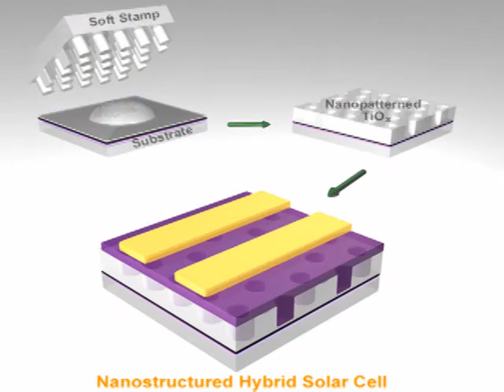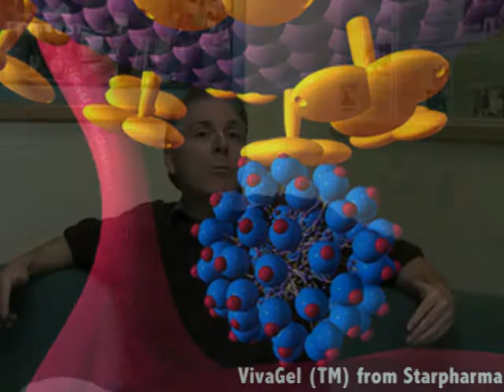Interview with Craig Hawker, MRL Director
A video interview as part of the IUPAC celebration of the International Year of Chemistry Craig Hawker's research activities focus on synthetic polymer chemistry, nanotechnology and materials science where he integrates fundamental synthetic studies with the development of nanostructured materials. He holds more than 45 patents, has published over 300 papers and has received a number of awards for his work. In 2010 he was named as a Fellow of the Royal Society. Among his many awards, he received the DSM-IUPAC Performance Materials Award in 2008.